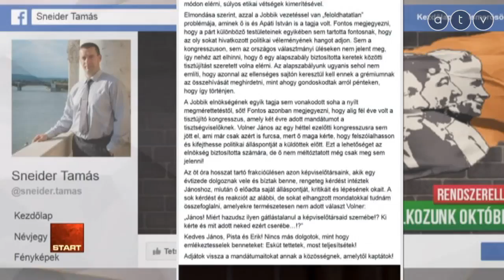Közös Jobbik-LMP EP-lista készül? – Volner megszólalt az ATV-ben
Brutális szintlépés történik a Jobbik-LMP viszonyban és ezt szeretném megakadályozni – ezzel indokolta a Jobbik frakciójából kizárt Volner János, hogy a múlt héten nyílt levélben fordult a Jobbik helyi vezetőihez új tisztújítást követelve a pártban.